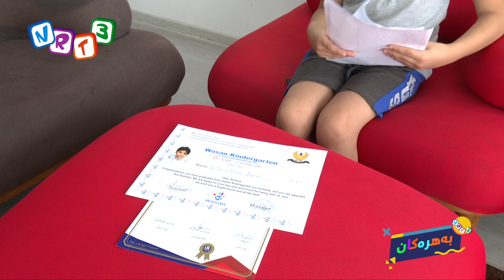بەهرەکان | لیا شکار | وێنەکشان و خوێندنەوە